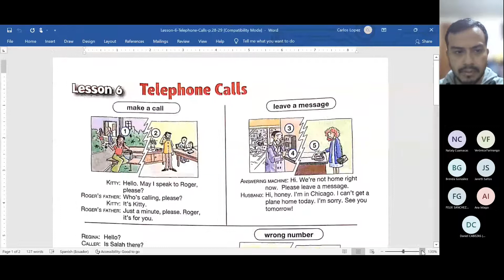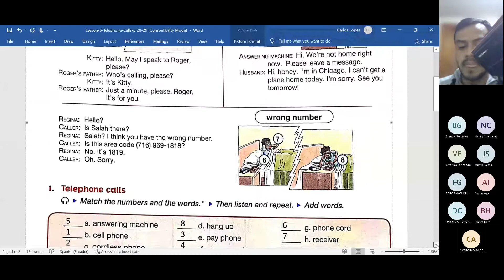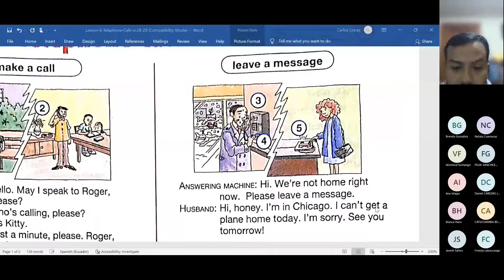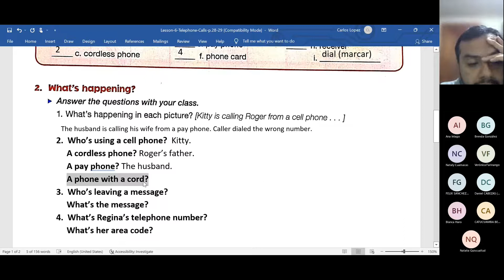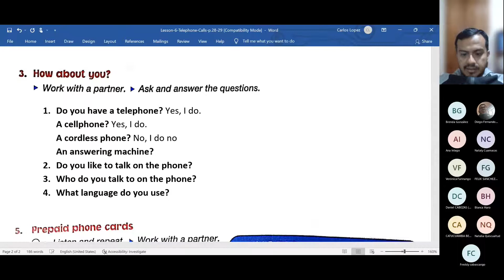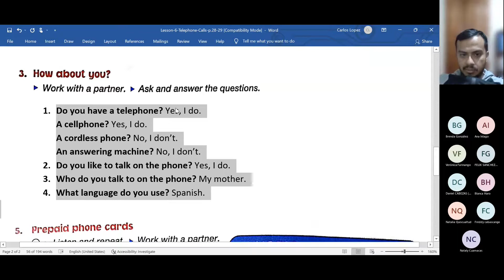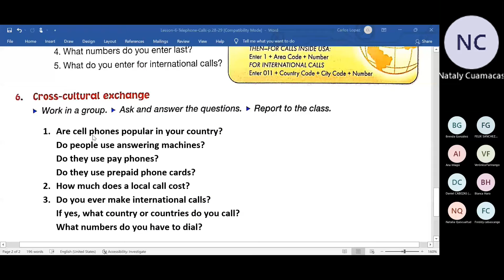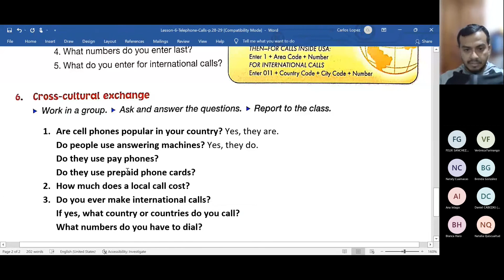Unit 2 Everyday Life, Lesson 6 Telephone Calls